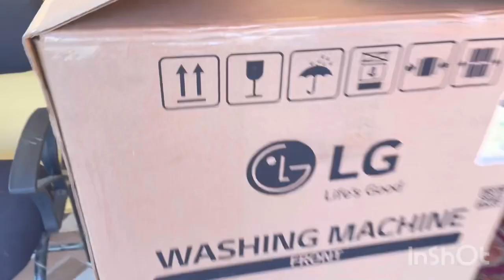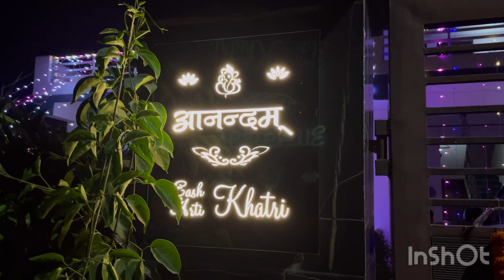Diwali celebration vlog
happy diwali

diwali special

festival o

f lights
diwali video

diwali 2023diwali celebration